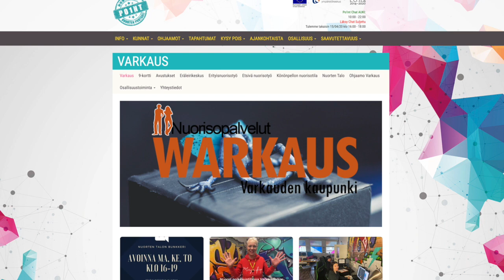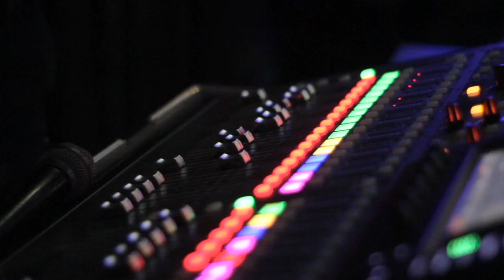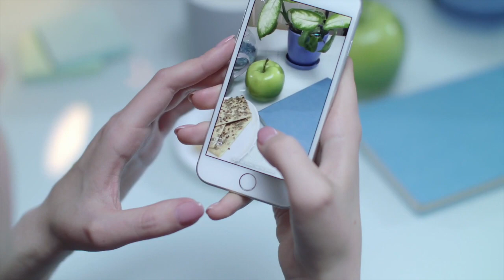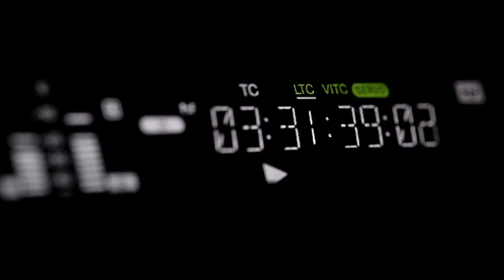Töissä verkossa – Varkauden nuorisopalvelut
Varkauden nuorisopalveluiden Maiju Vaalimaa ja Jussi Mikkonen esittelevät mitä Varkaudessa tehdään nuorten kanssa ja miten poikkeusolot ovat vaikuttaneet siihen. Poikkeusajat muuttivat Varkauden nuorisopalvelujen toimintaa suuresti.

Varkaudessa striimataan YouTubeen sisältöä ja Discord otettiin myös käyttöön. Videotuotanto on kasvanut merkittävästi, kun aikaa on vapautunut striimaamiseen ja videosisältöihin. Striimeissä on kokkailtu nuorten toiveesta erilaisia ruokia, tehty graffitimaalauksia ja pidetty yhteisiä keskustelutuokioita. Nuorten toiveita kuunnellaan paljon sisällön suunnittelussa ja striimauksia pidetään muutaman kerran viikossa. Myös Instagram-livet ovat osoittautuneet suosituiksi ja niitä järjestetään usein. Striimien ja livevideoiden avulla on tavoitettu ihan uusia nuoria ja tavattu heitä, joita ei nuorisotalolla välttämättä olisi tavattu.